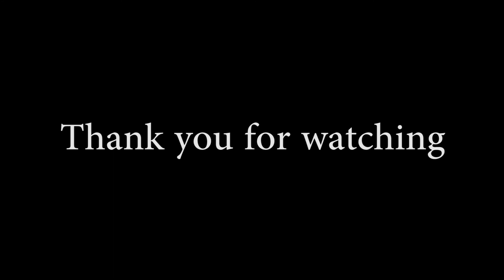Pineapple Candies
Di tutorial kali ini saya membuat permen berbentuk buah nanas, cocok untuk di taroh di ruang tamu mengiasi mena anda ... selamat mencoba